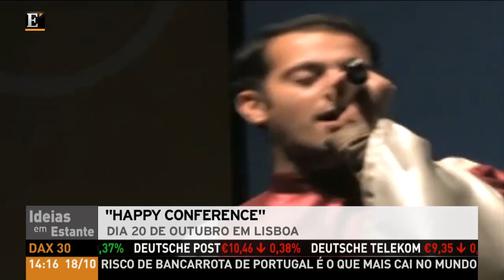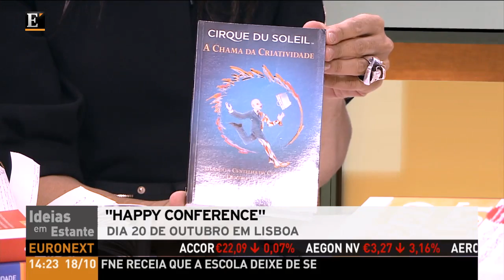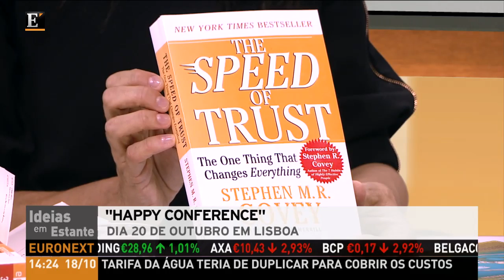Ideias em Estante - EP25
Felicidade é a variável económica que se procura no actual momento.
Carlota Ribeiro Ferreira, responsável pela próxima "Happy Conference" , que se realiza em Lisboa dia 20 de Outubro, fala-nos do conceito.